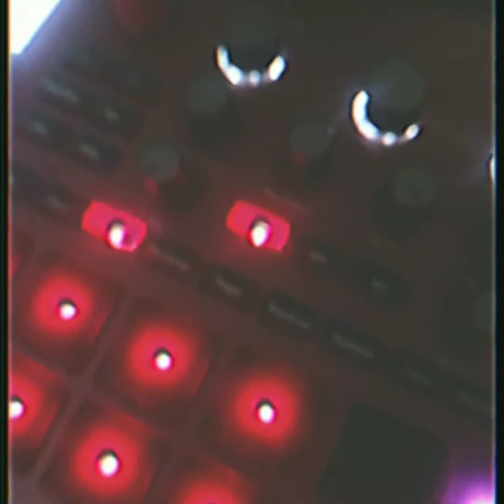Korg Electribe Beat One | Dionte BOOM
Flipping samples during the Corona Virus quarantine. Be sure to follow Dionté BOOM via Twitter and Instagram.